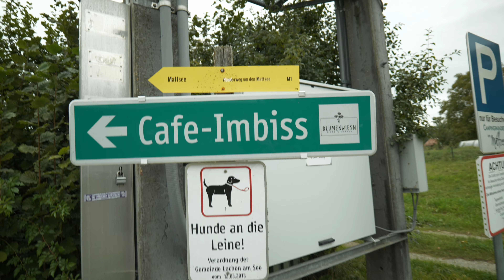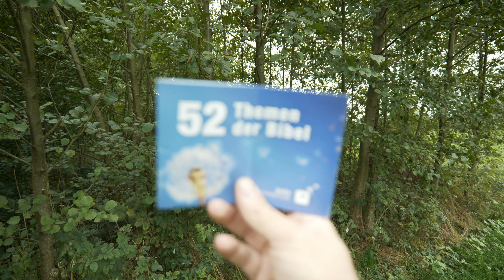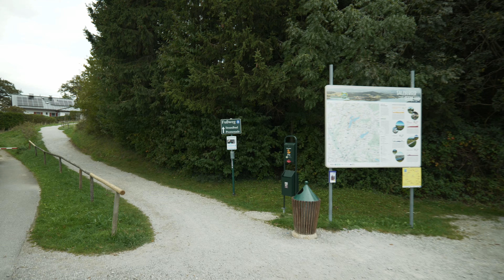Ist Die Rundwanderung Um Den Mattsee Eine Runde Wert? / Salzburg-Land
Heute ging es auf dem Rundwanderweg um den Mattsee.
Der Weg ist 12,6km lang, ob es uns gefallen hat oder nicht, siehst du im Video.

Unser neuer Shop, da ist bestimmt was für dich dabei...

Unsere Wander-Ausrüstung:
Garmin Watch
Garmin GPS
Grödel - Schneeketten
Bei diesen Links handelt es sich um Amazon Partner Links.
Wenn du darüber etwas kaufst kostet es dich keinen Cent mehr, dadurch hast du aber die Möglichkeit uns zu unterstützen.